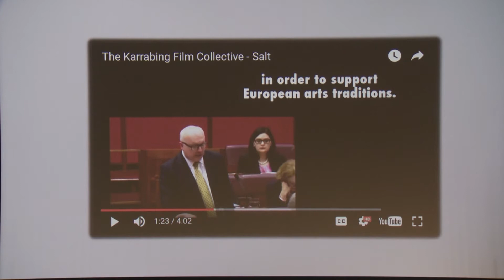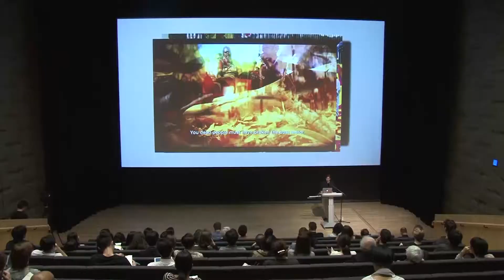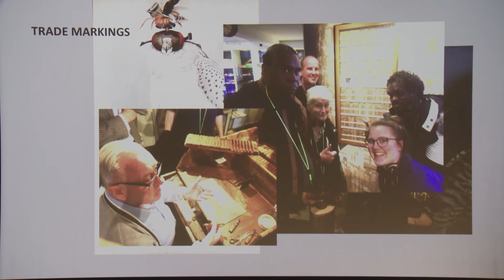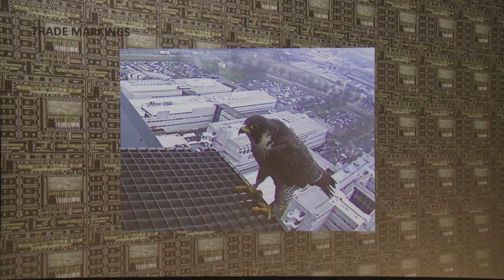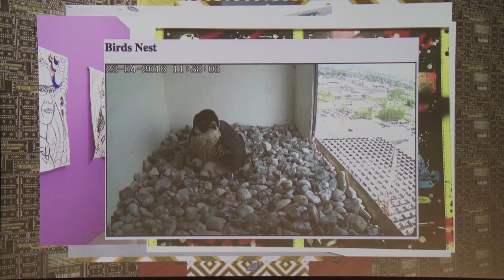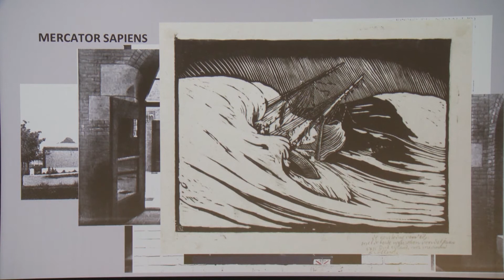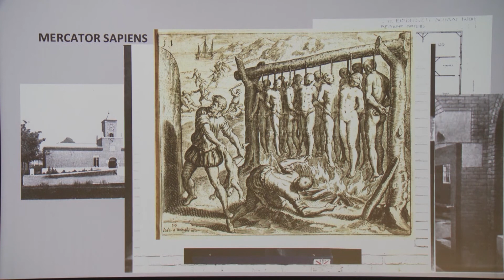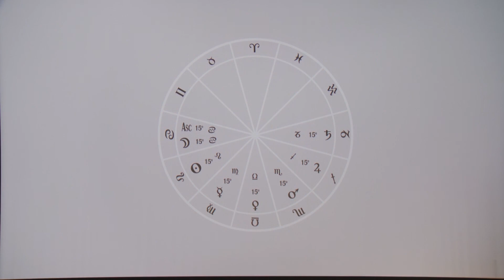PS.CONFERENCE 2018 | Vivian Ziherl: Mercator Sapiens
This year’s edition of Para Site’s International conference is interested in the renewed discussion throughout the world, often marked by symbolic actions if not yet by government policy, affecting what gets counted within the category of heritage, and who gets to do the counting: from the increasing debate around repatriation of looted artefacts by colonial powers to the varied and dissimilar processes of renaming and removing symbols of past eras, from India and Myanmar to Confederate America and Apartheid South Africa. China’s resurgent nationalism is also placing a (still developing) version of its imperial heritage at the core of its twenty-first century self-image. As these processes appear to occupy an increasingly prominent segment of the political discourse, with history seemingly becoming the major battlefield both for the left and for the right, we ask ourselves how can art reconfigure our collective foundational myths?

Curator and writer Vivian Ziherl develops on the concept of natural law within the violent justification of the Dutch colonial enterprise.

現時無論是出於象徵性的行動還是政府政策，世界各地都重起對「文化遺產」涉及的範疇為何進行討論，不論是在印度、緬甸、美利堅邦聯，或種族隔離的南非，都共同關心著何以歸還被殖民者掠奪的工藝品、對歷史符號不同程度和方式的移除與重新命名，以及誰擁有話語權等；與此同時，中國的民族主義復甦亦開始將一種帝國傳承的敘述置入其二十一世紀形象的核心。隨著這些討論與進程愈趨明顯地介入政治討論，歷史似乎成為左翼與右翼的核心戰場。此次Para Site國際研討會循序上述背景並嘗試進一步提問：「藝術將如何重審我們的集體神話？ 」

策展人及作家 Vivian Ziherl 聚焦荷蘭殖民版圖下所進行的暴力正名的自然法概念。